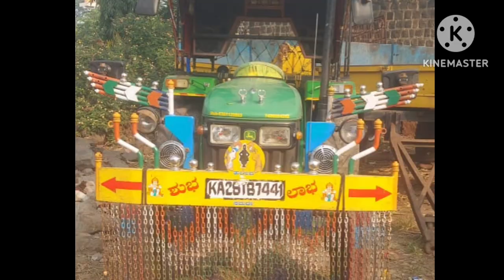Low price second hand Tractors || Jhon Deere Tractor for sale ☎️ Owner NO:-99219 28474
Second hand Tractor for sale information in kannada

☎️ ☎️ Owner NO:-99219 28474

Mini tractor in India
secend hand Tractor
second hand Tractor Karnataka
second hand Tractor in Karnataka
secend hand Tractor videos